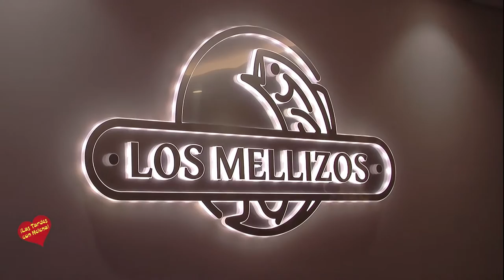Inauguracion de los Mellizos Fuengirola